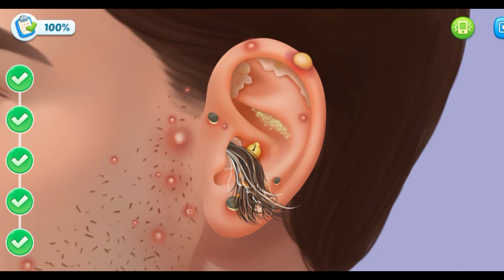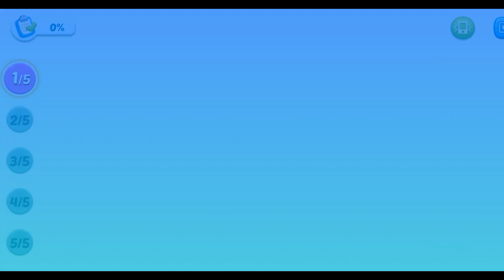Dirty face removing hair Asrm animation video